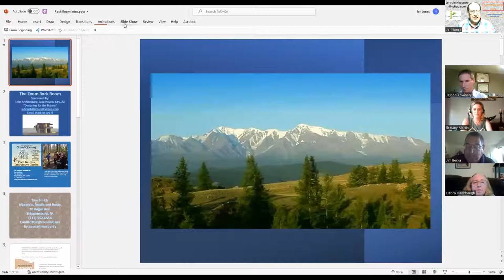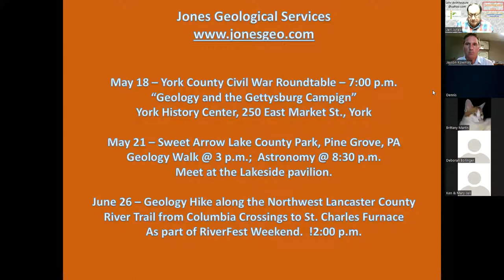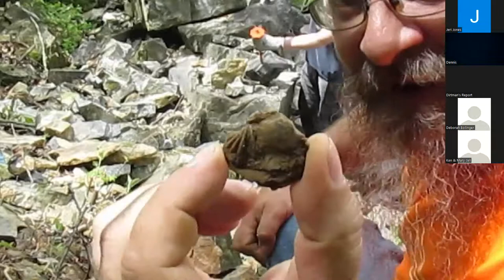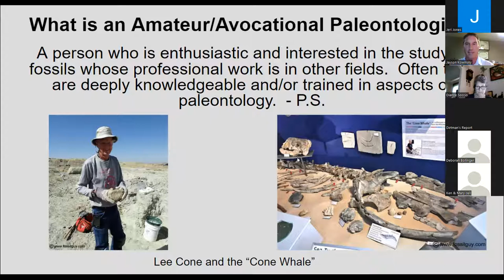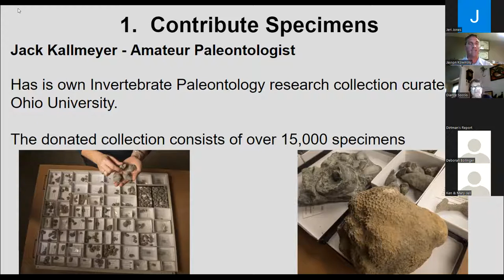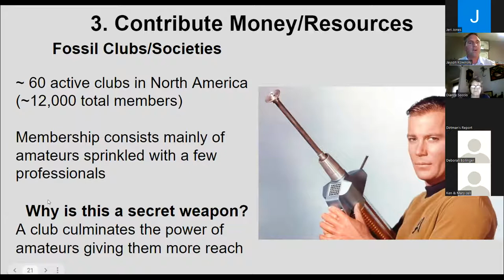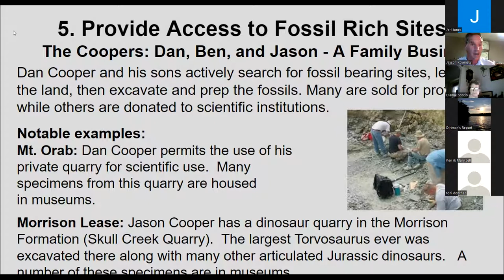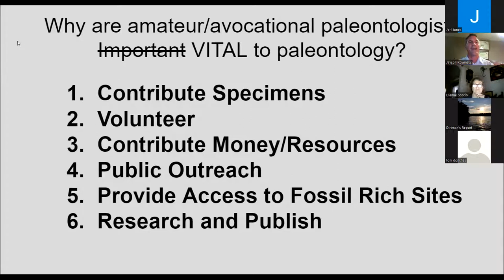How Amateur Fossil Collectors Help Professional Paleontologists with Jayson Kolinsky